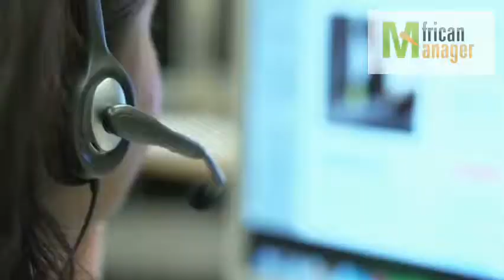La SONEDE appelle les citoyens à rationaliser leur consommation en eau